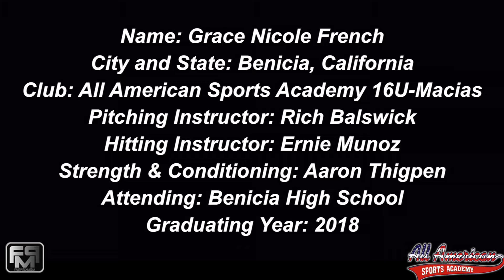2018 Grace French Pitching and 2nd Base Softball Skills Video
2018 Grace French Pitching and 2nd Base Softball Skills Video - AASA Brandi Macias